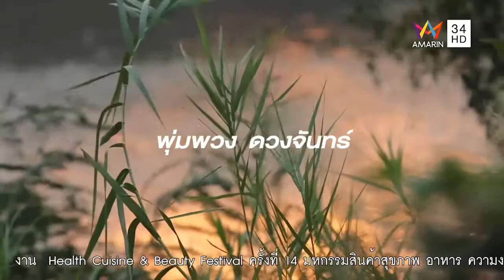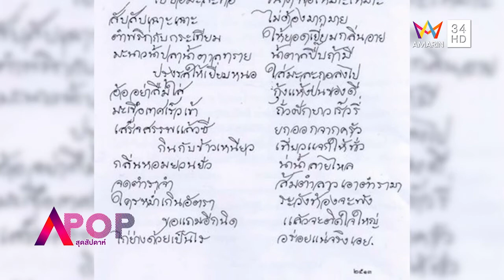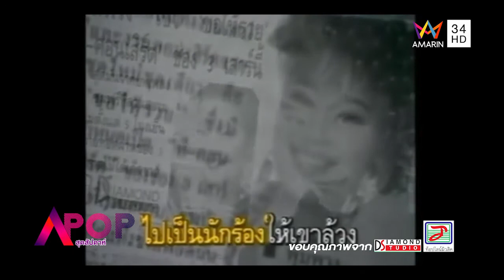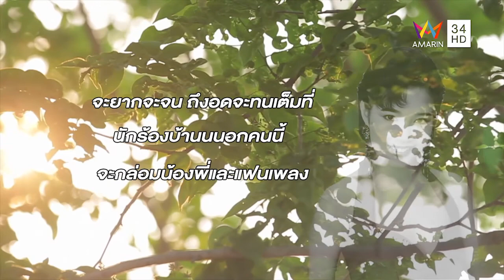รำลึก 23 ปี "พุ่มพวง ดวงจันทร์" : POP EXCLUSIVE